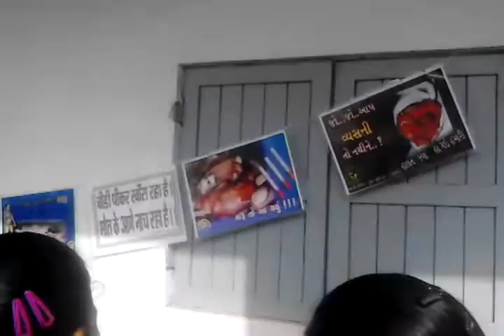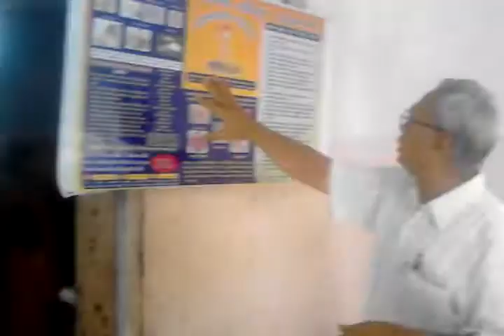GURUDEV OBSERVATORY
73rd Book fair,de addiction movement & tree plantation program by Gurudev Observatory,Shri Gayatri Pragyapith,karelibag,vadodara at Shri Gayatri High School,Gotri,Vadodara.More than 1600 students took active part in the movement.